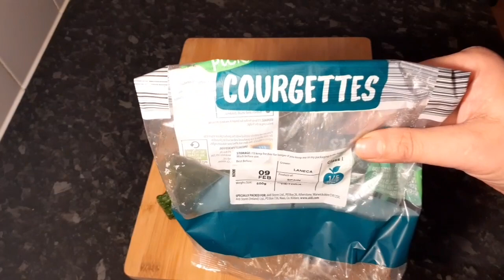Stuffed Zucchini Boats | Courgette Boats Recipe Recipe/Zucchini Appetizer Recipe/ Zucchini Recipe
Stuffed Zucchini Boats | Courgette Boats Recipe UK Islington 7/2/2021 Ep:125

Beef  Stuffed Zucchini  Boats / Courgette Boats Recipe

Ingredients:

1. 3 Zucchini
2. 1& 1/2 Cup Beef mince
3. Olive oil 2 tbsp / 1 tbsp
4. Black pepper 1/2 tsp
5. 1/2 tsp ginger minced
6. 2 cloves of garlic minced
7. 1 small Onion minced
8. 1 tsp Italian Seasoning
9. Capcium 1/2
10. Tomato sauce 1/3 cup
11. Cheese
12 . Salt